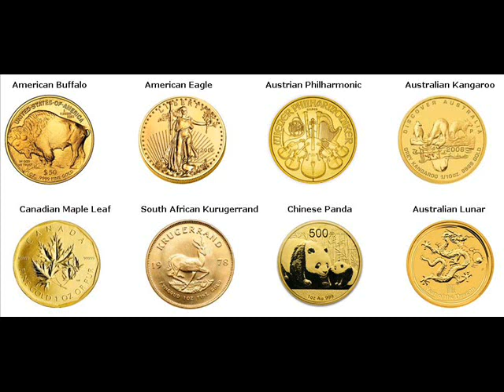Rare Gold Coins For Sale Whitten Hardin Iowa